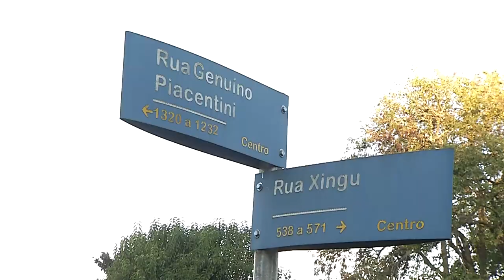Duas pessoas ficaram feridas em acidente de trânsito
Acidente: Colisão envolvendo dois veículos foi registrado nesta quinta-feira (12), duas pessoas ficaram feridas. Moradores contam que neste mesmo local ocorreram muitos outros acidentes.